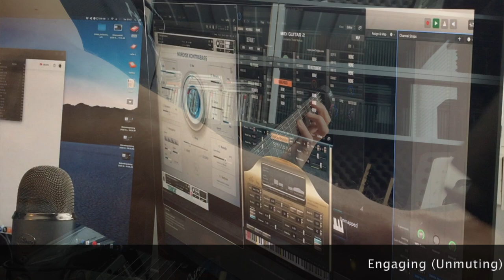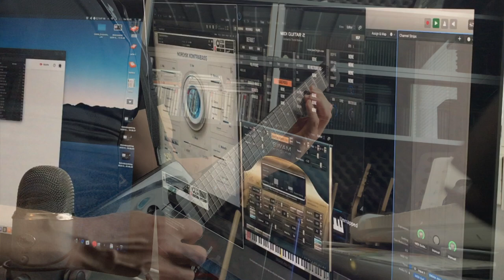Controlling multiple instruments with MIDI Guitar 2.2.1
What has become the perfect way for me when it comes to controlling a few (or even a lot) of instruments with one MIDI input is to layer them in a single Mainstage patch but separate them with regard to how they are triggered. I might use the breath controller to engage some instruments, that otherwise remain silent, or/and I might separate different instruments with regard to midi note groupings. Here I have the drums reacting to a very limited group of notes for instance. I have two basses here (the HAVE Instruments 'Nordisk Kontrabass' and the AmpleSound Upright Bass) that I sometimes engage or disengage via their mute buttons. In a live setting, I would, of course, switch these on and of with something like the Keith McMillen Softstep 2, so as not to be depending on accessing the computer. But since this is recorded in workshop mode, I'm happy to do it like this for now. I use the TEControl BBC2 Breathcontroller to control the SWAM alto sax output here. This is just one of many layering models I would use, but I really find this way of working inspiring, since I can shift rather seamlessly between the major components it the sonic output.